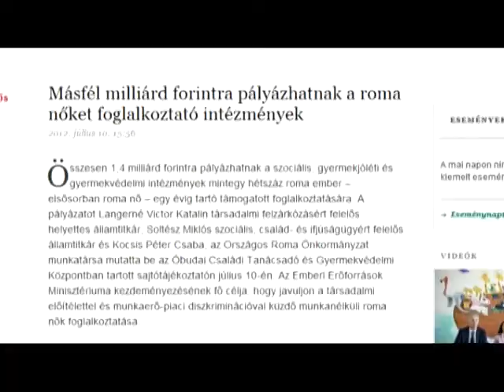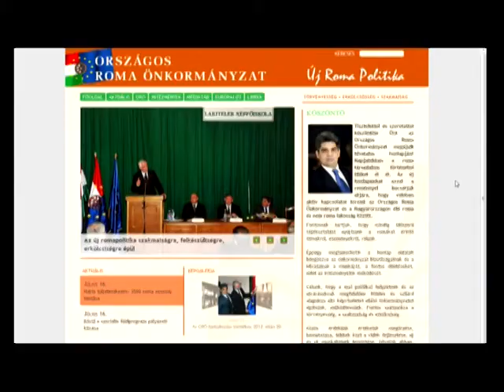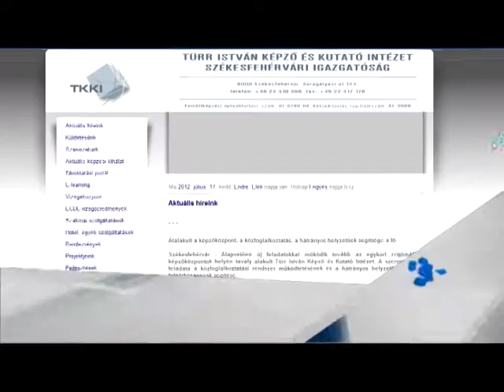Szociális munkahelyek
Összesen 1,4 milliárd forintra pályázhatnak a szociális, gyermekjóléti és gyermekvédelmi intézmények mintegy ezer ember -- elsősorban roma nő -- egy évig tartó támogatott foglalkoztatására. Az Emberi Erőforrások Minisztériuma kezdeményezésének fő célja, hogy javuljon a társadalmi előítélettel és munkaerő-piaci diszkriminációval küzdő munkanélküli roma nők foglalkoztatása. A program iránt nagy az érdeklődés. A székesfehérvári roma hölgyek is szívesen vennének részt a programban. - tájékoztatta híradónkat a Roma Nemzetiségi Önkormányzat vezetője.